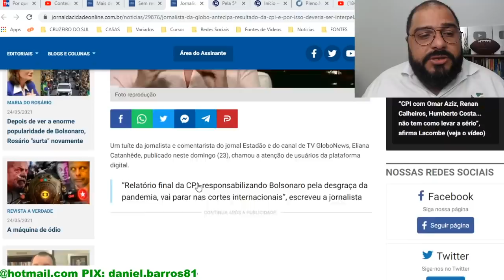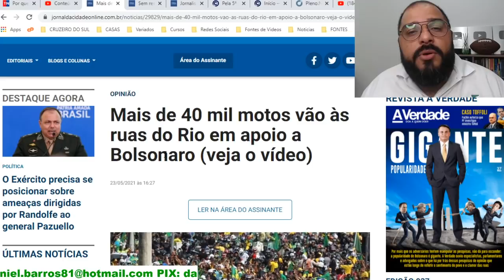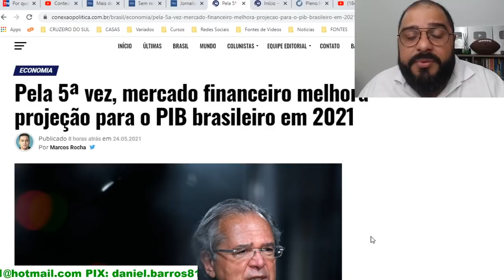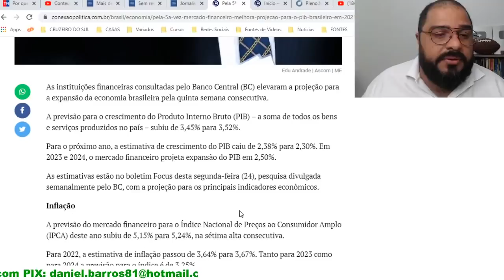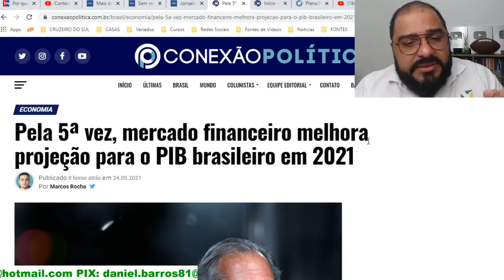ELES ENCONTRARAM O QUE MAIS TEMIAM!!! SERÁ QUE BOLSONARO ESTÁ PREOCUPADO?